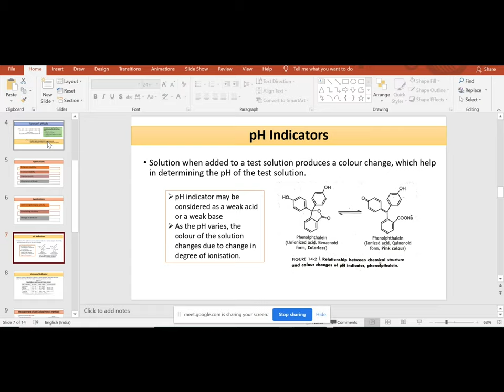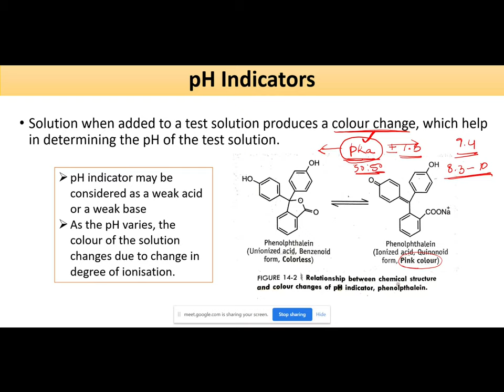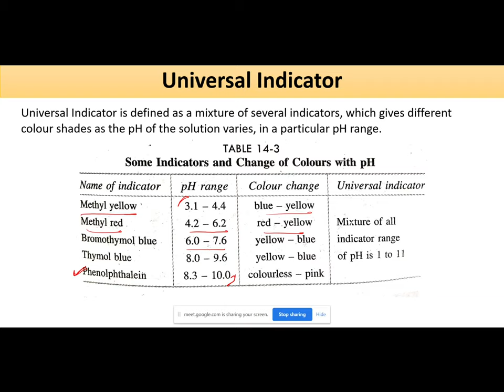Module 5: pH Indicators